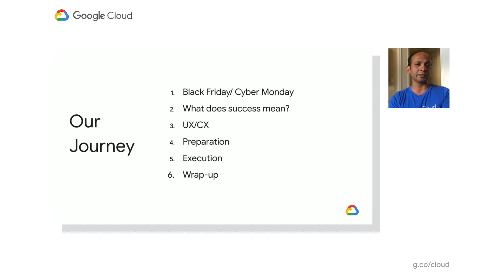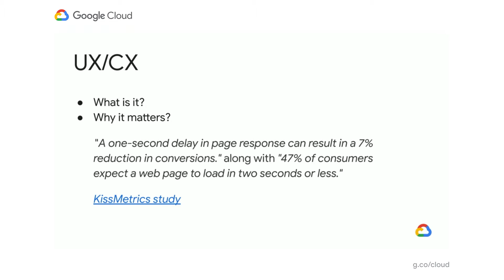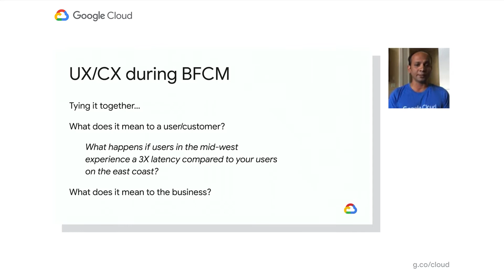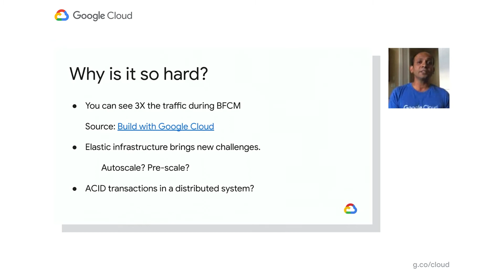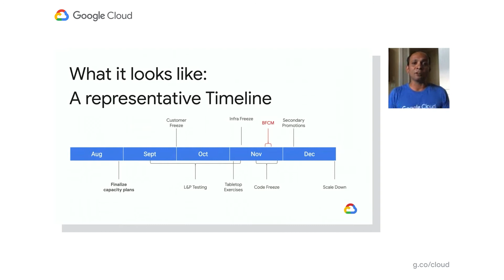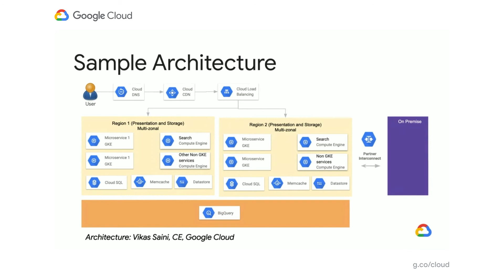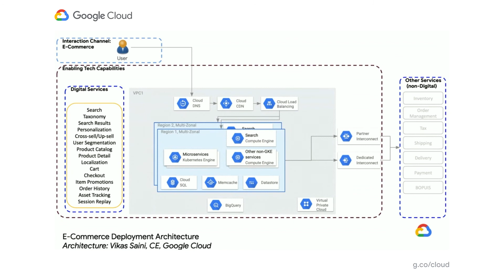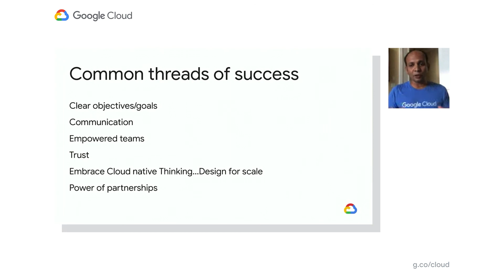Delivering flawless UX on Black Friday/Cyber Monday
One of the most critical moments in any retailers journey is Black Friday/Cyber Monday. Having been through multiple such high-stakes events over the years with Google Cloud, experiences and learnings are highlighted in the video.

Learn how to approach BFCM from a customer-first perspective by leveraging people, culture, partners, and technology that can help deliver a flawless experience for your customers. The technology is critical, but the staff are what makes this possible.

This is an honest rendering of how hard it can be (yes, the not-so-pretty bits) and how rewarding it can be when the entire organization comes together for the whole year to deliver on that one small period of time. It’s a great time to be in retail!

Speaker: Samrat Saha

CMP200

event: Google Cloud Next 2020; re_ty: Publish; product: Cloud - Compute - Compute Engine; fullname: Samrat Saha;